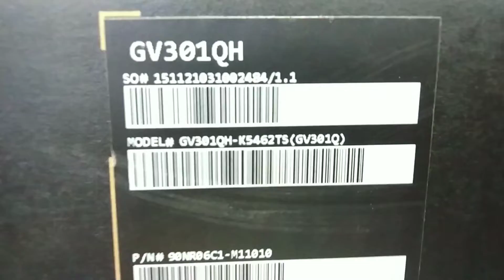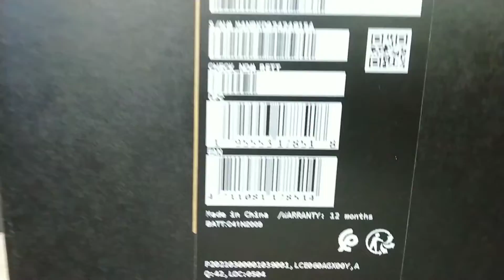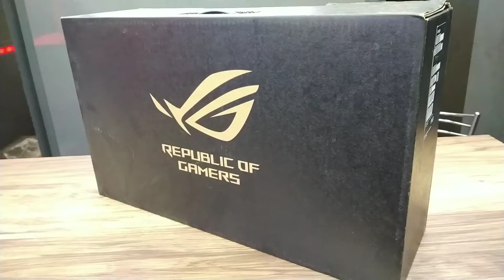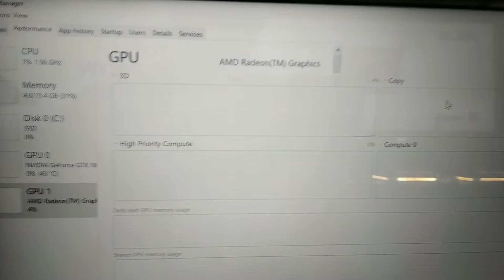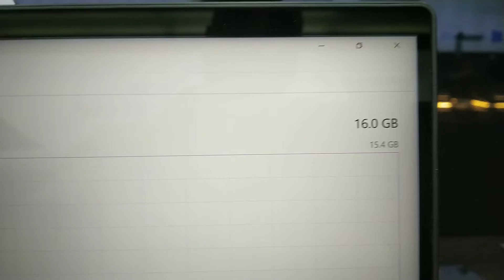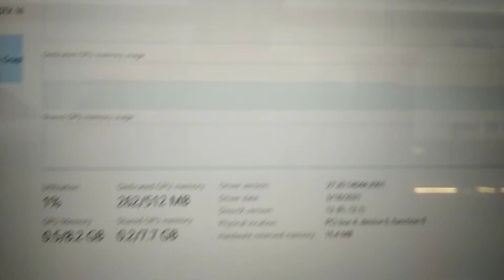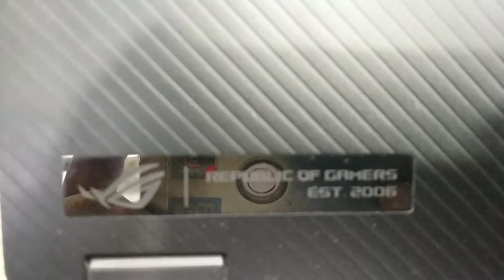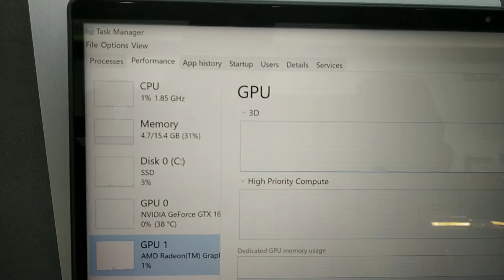ASUS🔥🔥 ROG 💥💥360 touch screen⚡⚡ Ryzen9 5900HS 16gb ram 1tb ssd 13.4 full HD IPS 1650 4gb Nvidia W.10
Description

Brand

Model Series

ROG Flow# X13 2021

Model Number

Operating System

OS Type

Windows OS

OS Name & Version

OS Architecture

64-bit

Laptop Screen Specifications

Size (In Inches)

#13.4 Inches

Size (In Cms)

34.04 cm

Type

IPS Screen

Resolution

Ratio

16:9

Pen Support

Available

Refresh Rate

#60 Hz

Additional Screen Specifications

WQUXGA LED Backlit LCD Glossy Touch Display, 300 Nits Brightness, 1000:1 Contrast Ratio, 82% NTSC Color Gamut, 116 Percent sRGB, 86 Percent Adobe, 85 Percent DCI-P3, Pantone Validated, Adaptive-Sync, Viewing Angle 89/89/89/89

Laptop Processor Details

Brand

Name

Processor Variant

8

Processor Speed

3 GHz

Maximum Turbo Speed

4.6 GHz

Cache

#20 MB

Internal Memory

RAM

16 GB

Type Of RAM

LPDDR4X

RAM Frequency

#4266 MHz

RAM Expandable Upto

16 GB

Total Number Of Slots

1

Storage Specification

Type Of Storage

SSD

HDD Capacity

No HDD

SSD Capacity

1TB

Optical Drive

Optical Drive Not Included

Graphic Processor

Brand

NVIDIA

Model

Type

Dedicated

Video Memory

4GB GDDR6

Sound

Speaker Type

Dual Speakers

Audio Technology

Smart Amp Technology, DAC, Dolby Atmos Software, AI Mic Noise-Canceling

Speaker Capacity

2 W

Aux Port

3.5mm - Headphone/Microphone Combo Port

Ports & Slots

USB Types Supported

USB 3.2 | USB 3.2 (Type-C)

Number Of USB Ports

1 x USB 3.2 (Type-A) | 2 x USB 3.2 (Type-C)

HDMI Type

Number Of HDMI Ports

1 x HDMI

Network Connectivity

WiFi Supported

Yes

WiFi Specifications

IEEE 802.11a/b/g/n/ac/ax

WiFi Features

Dual Band (2 x 2)

Bluetooth Supported

Yes

Bluetooth Specifications

Bluetooth 5.1

Laptop Camera Type

Camera Type

Camera Resolution

Camera Features

HD Webcam

Keyboard Specification

Type Of Keyboard

Mouse Specification

Type Of Mouse

Touchpad

Access Control And Security

Biometric Locks

Fingerprint

Other Locks

BIOS Administrator Password | User Password Protection

Additional Features

Included Software

Microsoft Office Home 2019 | Microsoft Office Student 2019

Other Features

Built-in Array Microphone, 1 x ROG XG Mobile Interface

Laptop Battery

Technology

Lithium-Ion

Number Of Cells

4 Cell

Standard Battery Life

62 WHr

Plug Details

Power

100 Watts

Power Pin Type

AC Power Adapter

Product Aesthetics

Color

Off Black

Color Family

Black

Generic Name

Laptop

Main Product

1 U Laptop

Accessories

Charging Cable | Power Adapter

Documents

User Manual | Warranty Documents

Product Dimensions (Open)

Dimensions in cm (WxDxH)

29.90 x 22.20 x 1.58

Dimensions in Inches (WxDxH)

11.77 x 8.74 x 0.62

Weight

1.3 kg

After Sales